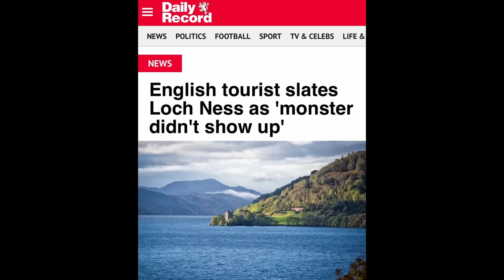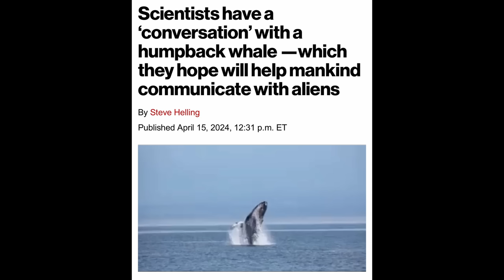Clown Planet 🤡🌎 # 49